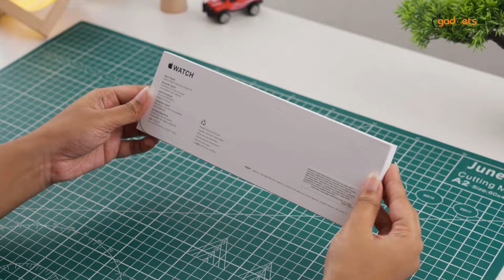Apple Watch Series 10 Unboxing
Shop Location: Bashundhara City Shopping Complex Basement 2, Shop 26
Jamuna Future Park Level 4, Zone A (West Court), Shop 28D
Mascot Plaza - Uttara Level 4, Shop 505

Content Declaration:
Apple Gadgets maintains exclusive ownership of all content and extends no authorization for its use to any commercial entity or individual, except with express permission granted by Apple Gadgets LTD. This channel is dedicated to disseminating Gadgets news & Tech trends. All contents uploaded to this channel are produced in-house by our dedicated team. At times, we may incorporate third-party materials, but only after obtaining specific authorization and permissions required for YouTube usage